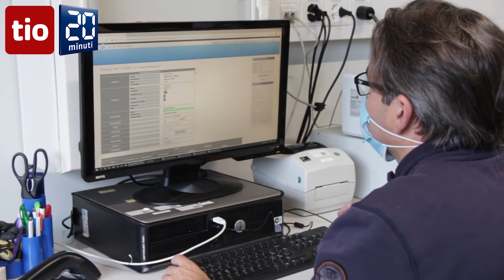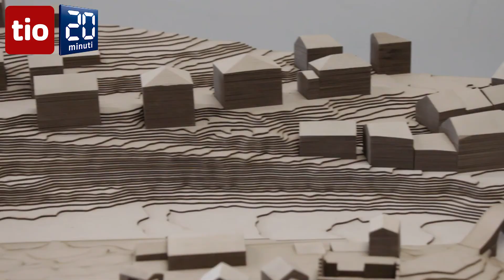Dalla materioteca alla mensa "design", entriamo nel nuovo Campus SUPSI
MENDRISIO - La materia e il pensiero. Due elementi che nel nuovissimo Campus universitario SUPSI alla stazione di Mendrisio sono presenti ad alta concentrazione. Ma senza snobismo. Si respira anzi la voglia di aprirsi al pubblico e la telecamera di Tio/20MInuti ne ha approfittato per condurre il lettore tra aule, laboratori e spazi condivisi. Curiosando un po'.

Continua a leggere sul sito...